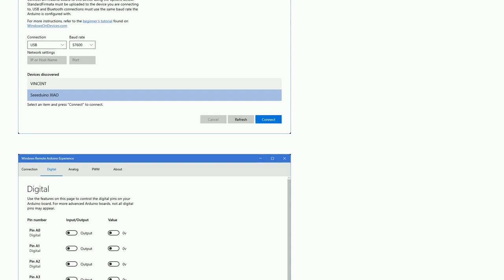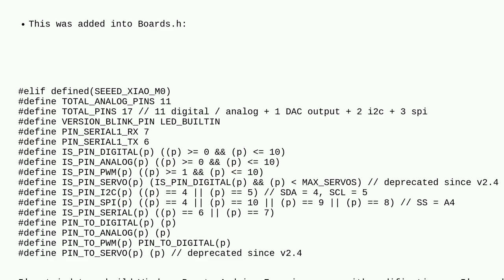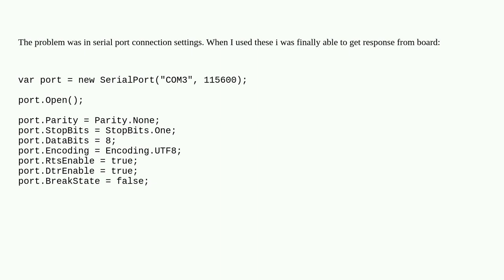Arduino: Arduino board with StandardFirmata doesn't respond to C# and Python client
Arduino board with StandardFirmata doesn't respond to C# and Python client

A special thanks goes out to the awesome community

  usb serial firmata uart seeeduino-xiao